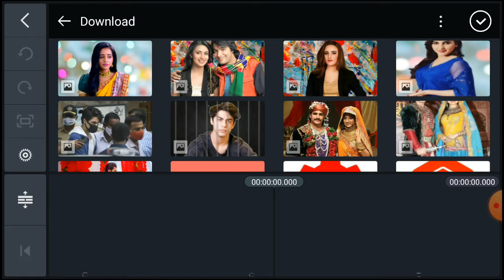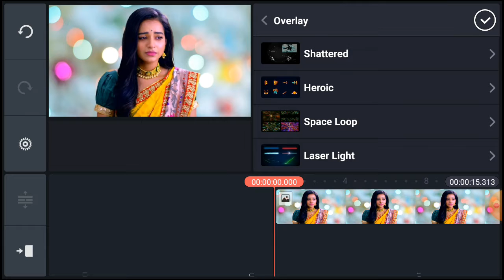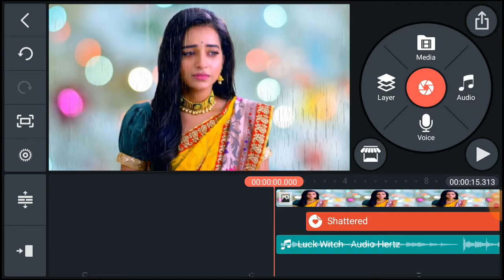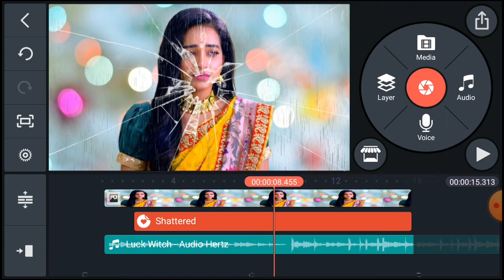Banoo main teri dulhann Drama Status on kinemaster | Sad status Divyanka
is video me banoo main teri dulhann drama ka sad status banana sikhaya gaya hai

credits: photo divyanka
credits: audio youtube libarory